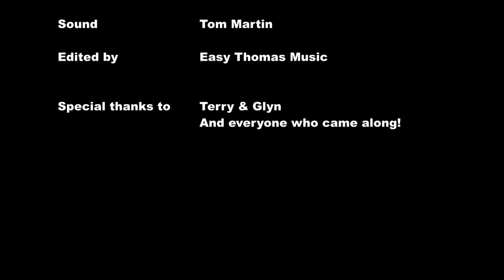Blues Hand Me Downs Shepherds Rest Bagthorpe Feb 2017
Easy Thomas Blues Band covering Vintage Trouble's Blues Hand Me Downs, at the Shepherds Rest in Bagthorpe, 3rd February 2017. Tom Martin Guitar & Vocals, Alex Ivanov Percussion.